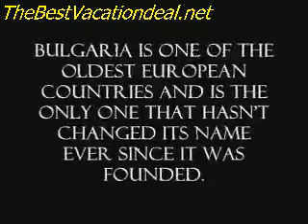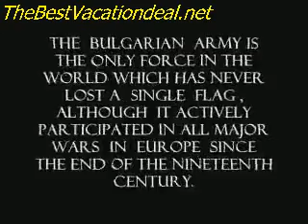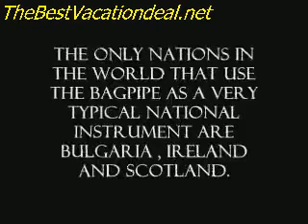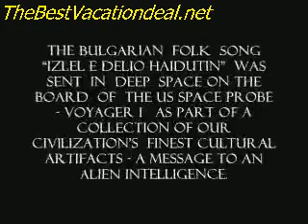INTERESTING FACTS ABOUT BULGARIA AND THE BULGARIANS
READ 21 INTERESTING FACTS : 1.Bulgaria is one of the oldest European countries and is the only one that hasn't changed its namе ever since it was founded. 2.According to the statistics , Bulgaria ranks third in Europe only after Greece and Italy for the number of its valuable archeological monuments. 3.The recognition of the autocephalous Bulgarian Patriarchate by the Patriarchate of Constantinople in 927 AD makes the Bulgarian Orthodox Church the oldest autocephalous Slavic Orthodox Church in the world. 4.The bulgarian autocephalous status preceded the autocephaly of the Serbian Orthodox Church (1219) by 292 years and of the Russian Orthodox Church (1589) by 662 years. 5.In 716 AD , the Bulgarians saved EUROPE from islamization .In 716 AD, the Bulgarians under the command of Kanasubigi Tervel came forward at the gates of Constantinople to help the Byzantines against the muslim threat. In a crucial battle in 718 AD the Bulgarian cavalry defeated the Arabs. &quot;The Bulgarians assaulted the Arabs, slaying many of them... They were more afraid of the Bulgarians than of the Byzantines,&quot; reads the account of an Arab chronicler of Kanas Tervel's sweeping victory which left between 60 000 and 90 000 (by different sources) Arabs dead. This blow put an end to the muslim Arabs attempting to penetrate into the Old Continent through the Balkan Peninsula.The western chronicians called Tervel &quot;The saviour of Europe&quot; ! 6.The Bulgarians were the first people to use the Cyrillic alphabet &lt;b&gt;...&lt;/b&gt;